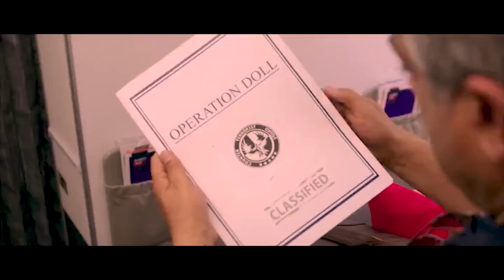మనం గేమ్ ఆడదాం నేను అడిగే మూడు క్యూస్షన్స్ కి జవాబు చెప్పితే నీ ఛాతి మీద ఉన్న డాట్స్ తొలిగిపోతాయి